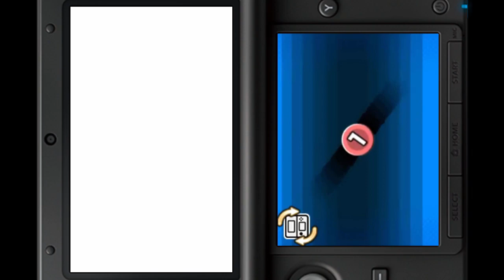Let's Play Mario and Luigi: Dream Team Part 26: Challenge Of Your Dreams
Sorry for the super long episode. Figured I'd get a bunch of extra stuff done and I apparently ramble too much in morning recordings haha.

In this episode, Mario and Luigi prematurely head to Mount Pajamaja in order to see if they can access it without needing a tour group. While they fail, they find a shop and gear up with some new loot. On the way back, they explore Pi'illo Castle some more and find a very special room. What will they encounter? Find out now!

In this episode: Mount Pajamaja Pre-exploration, Battle Ring 1

Current Levels:
Mario: 12
Luigi: 12